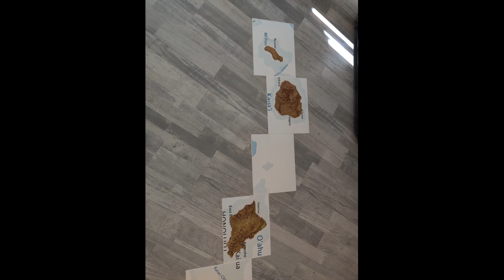Hawaii Islands Carving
These are the Hawaii Islands I carved for a wall hanging